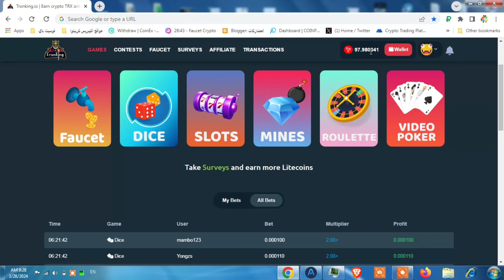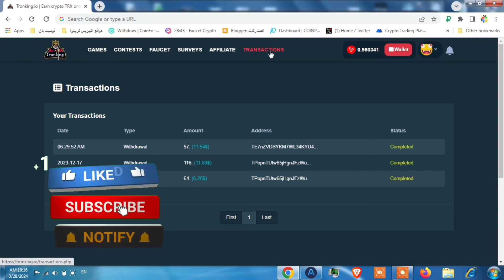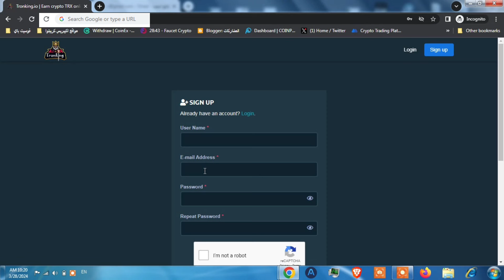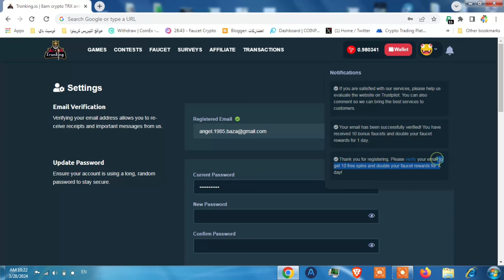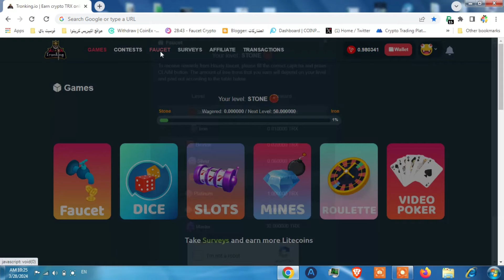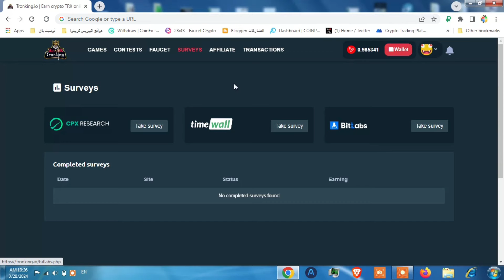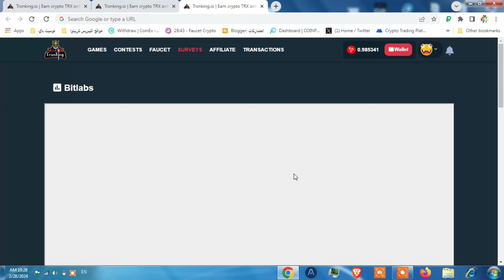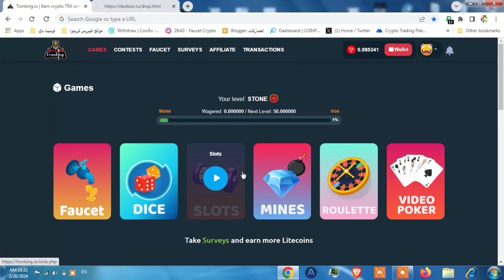سحب 10 دولار ترون فورا 🤑 ربح العملات الرقمية مجانا و ربح عملة trx من موقع tronking 🤑💰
ربح العملات الرقمية مجانا وخاصة ربح عملة trx مع  اثبات سحب 97 trx اي حوالي 10 دولار من موقع tronking  الذي يعتبر حاليا من افضل مواقع الربح من الانترنت 2024 و ربح العملات الرقمية.

ـــــــــــــــــــــــــــــــــــــــــــــــــــــــــــــــ
فيديوهات مواقع مشابهة في ربح عملات رقمية من الانترنت:

ــــــــــــــــــــــــــــــــــــــــــــــــــــــــــــــــ

ربح العملات الرقمية مجانا و ربح عملة trx مجانا بدون ايداع  عن طريق موقع tronking  هو من اسهل طرق ربح عملة trx مجانا و الربح من الانترنت 2024 و خاصة من الصنبور الساعي المميز كل 60 دقيقة و العديد من الاستبيانات التي ينجزها اي مستخدم  و يتحصل على ربح عملة trx مجانا 2024 نتيجة للاجابة على هذه الاستبيانات.

يعتبر موقع tronking  طريقة جديدة في ,ربح عملة الترون ويتميز بواجهة سهلة ويمكن اي شخص ربح عملات trx حتى لوكان مبتدىء و ,ربح عملة الترون مجانا بهذه الطريقة هوشيء جيد جدا وسعر عملة ترون يزداد مع السنوات اي ان مواقع ربح عملة trx هي كنز حقيقي للمستقبل.

الربح من الانترنت هو وسيلة لزيادة الدخل و مواقع ربح العملات الرقمية مجانا تساعد الكثيرين على كسب دخل اضافي و ربح ترون او ربح العملات الرقمية بهذه الطرق البسيطة اي صنبور عملة trx او صنبور ترون هو من اسهل طرق الربح من الانترنت للمبتدئين و ربح العملات الرقمية مجانا و كل ماعلى الشخص هو العودة الى الموقع كل 60 دقيقة وحل الكابتشا و الربح من عملة trx عن طريق صنبور trx القوي الموجود داخل الموقع.

اي ان شرح موقع tronking و طريقة ربح عملة trx هو موضوع فيديو اليوم منقناة بيتكوين العرب وسيتمكن اي شخص بعد مشاهدة الفيديو من ,ربح عملة trx من tronking افضل ربح عملة trx يعمل حاليا على الانترنت زاي شخص يبحث عن طرق ربح usdt و bitcoin و عملات رقمية سيجد الجديد وبشكل يومي على قناة بيتكوين العرب.

ربح البتكوين 5000 دولار يوميا من موقع اسطوري للعملات الرقمية _ الربح من الانترنت 2024 _ بتكوين 2024

ـــــــــــــــــــــــــــــــــــــــــــــــــــــــــــــــ